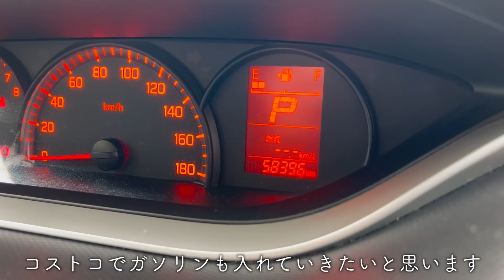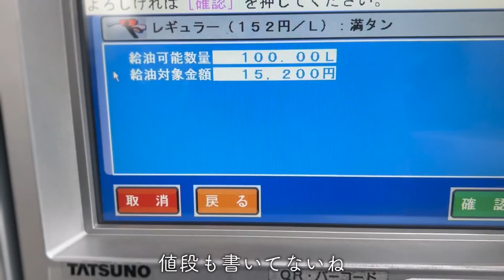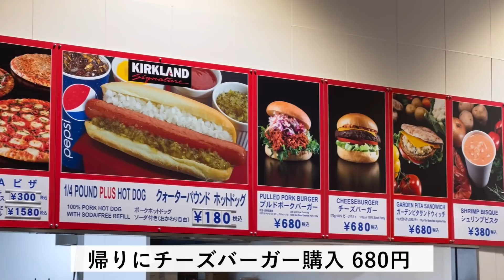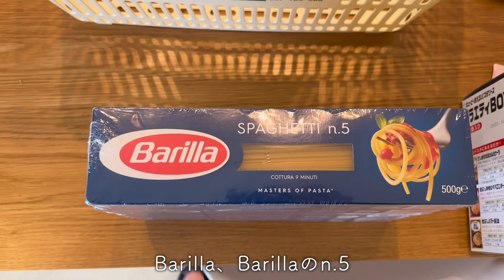costocoで買い出しの日。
このchでは、30代のソロワーカーのりごとーの、その日のお買い物やお役立ち、妻,3歳の娘との日常をゆるめのVLOGで発信しています